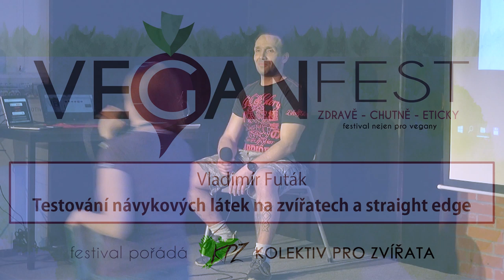Vladimír Futák – Testování návykových látek na zvířatech a straight edge (VeganFest 2019)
Ve veganské komunitě není pojem straight edge (zkráceně sXe) ničím novým. Jedná se o životní styl a subkulturu odmítající jakékoliv drogy, ať už legální nebo ilegální. Kde se tento životní styl vzal, jak souvisí s veganstvím a jaký má dopad na práva zvířat, o tom nám povypráví náš kamarád Vladimír „Fuťa“ Futák, který je již mnoho let součástí této subkultury.